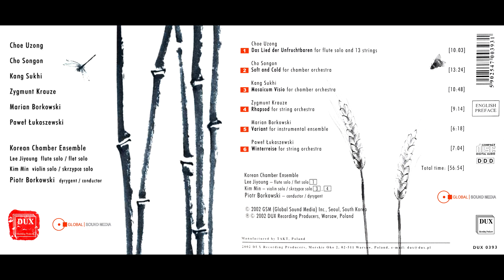PIOTR BORKOWSKI conducts SUKHI KANG: Mosaicum Visio for Chamber Orchestra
Sukhi Kang: Mosaicum Visio for Chamber Orchestra

Orchestra: Korean Chamber Ensemble
Conductor: Piotr Borkowski (피오트르 보르코프스키)

DUX0393